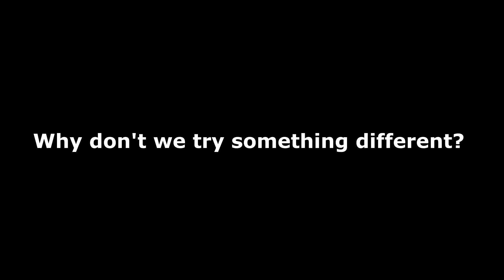Unknown video (new intro reveal) (2017)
This was the intro to the Jurassic Boy 2 redux video before it was actually decided what that video was going to be.
This was exactly 1 year ago.